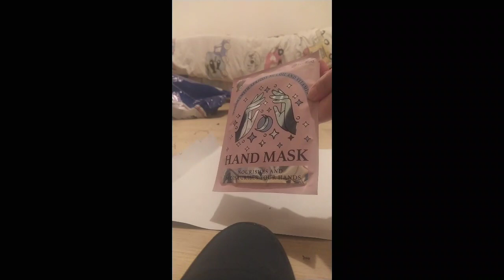🎅cadeaux enballage de cadeau de Noël pour ma soeur 🎅 ' 3